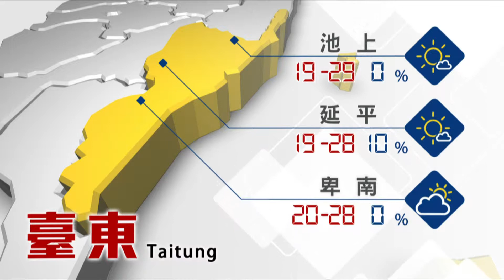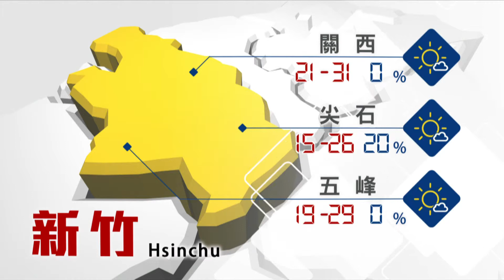山海氣象 2015-04-02 TITV 原視新聞